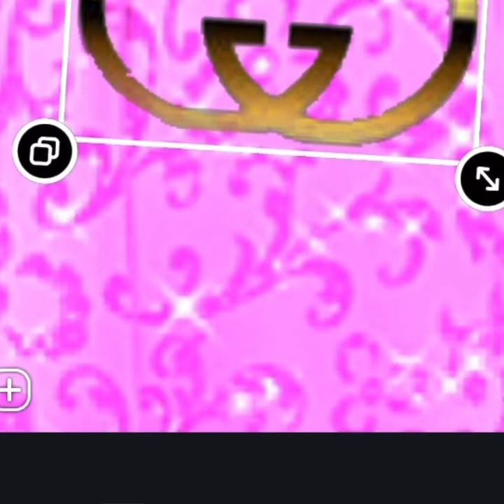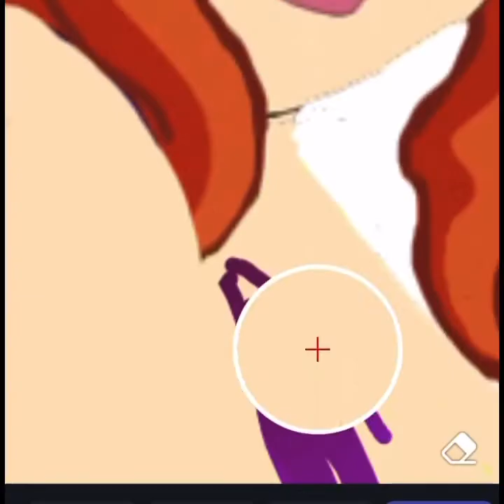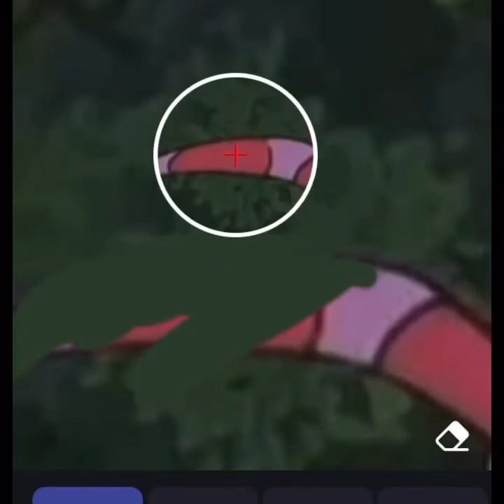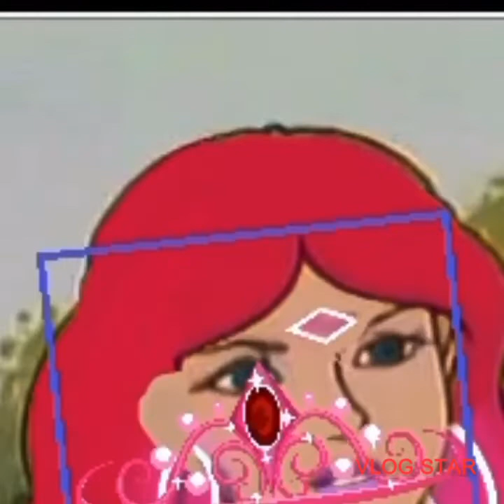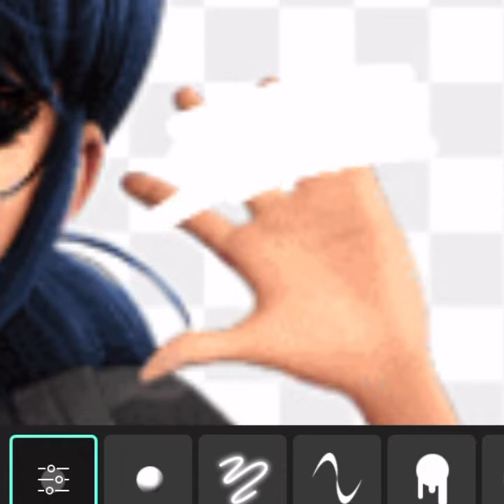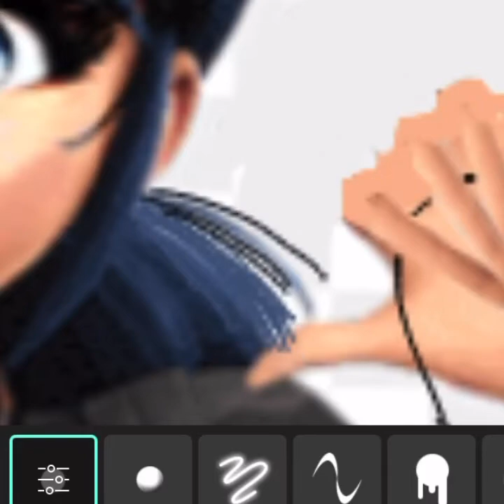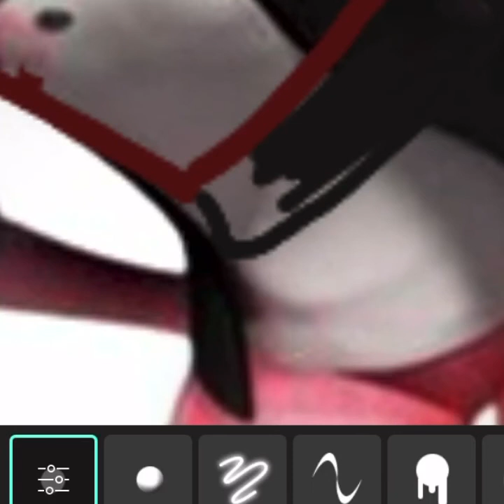Cartoon Character Glow Ups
Hey Life Lovers! Today I decided to make a compilation of my cartoon character Glow Ups.